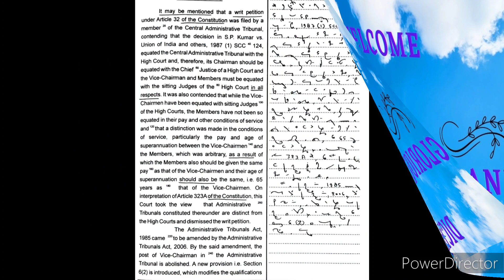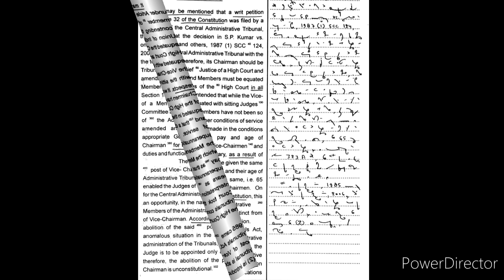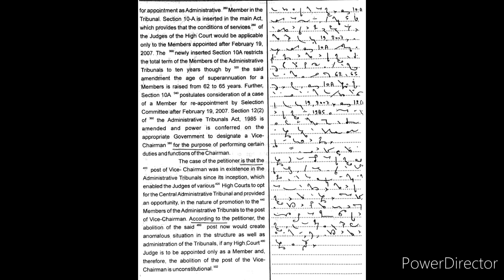Allahabad High Court APS skill special Shorthand Dictation with punctuation at the speed of 115wpm.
This legal shorthand dictation recorded at the speed of 115 words per minute to practice for all PA PS Steno specially for Allahabad High Court APS skill